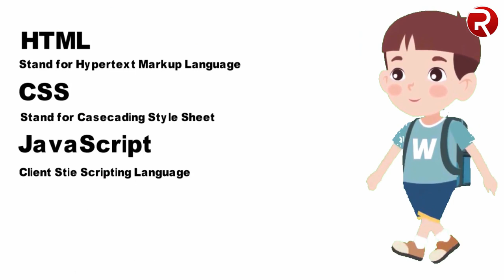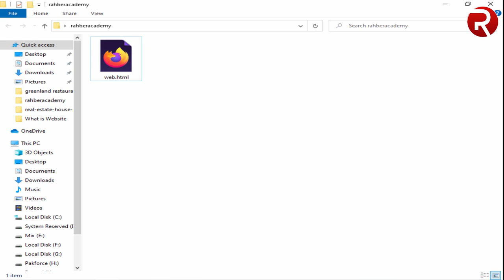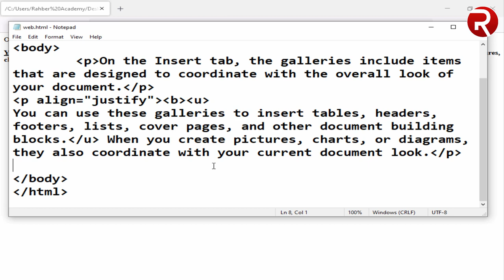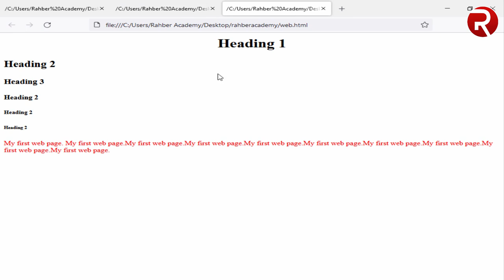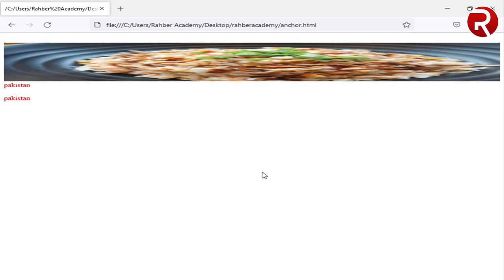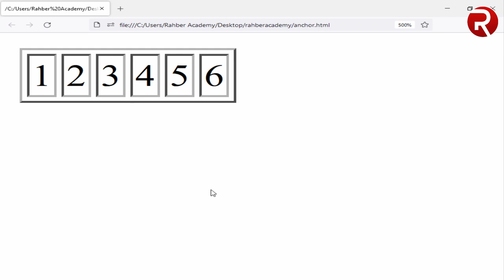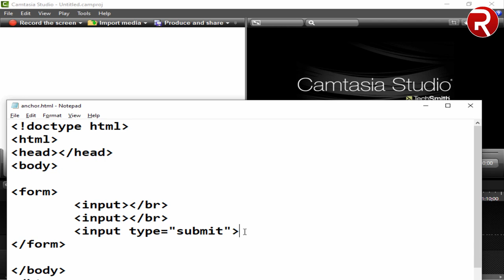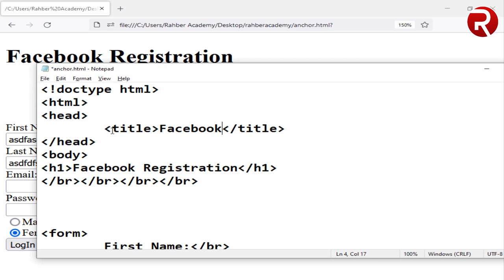Web Designing Full Course In Urdu | Web Designing Complete Tutorial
Friends, in today's video I have started a complete web designing course. After watching this video you will learn what web designing is. How can we learn web designing? It took a lot of work to make this video. I have explained in an hour how web designing is done. In which HTML is explained by shortcut. Explain the basic tools of web designing. And also explained using. After watching this video you will be able to create a normal website. You can make money by freelancing.